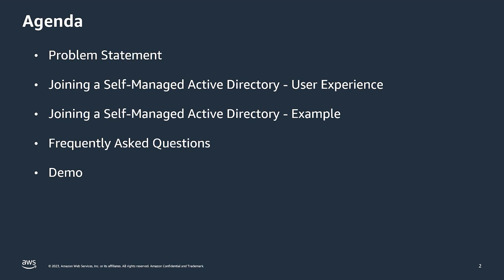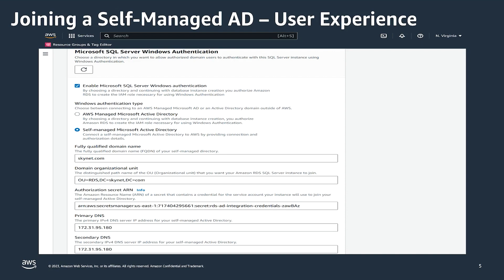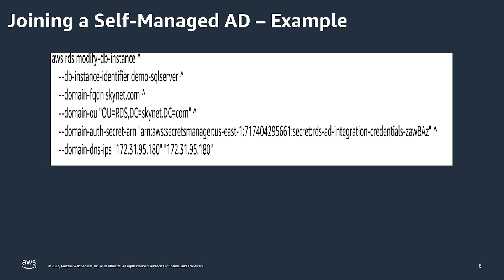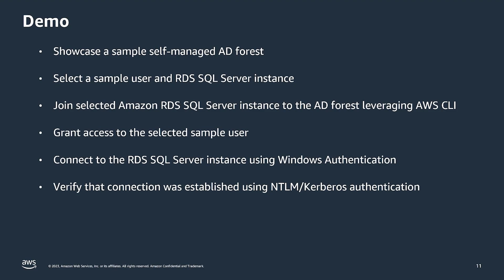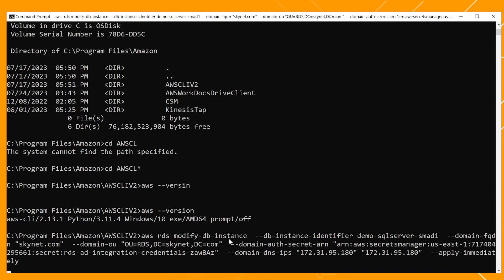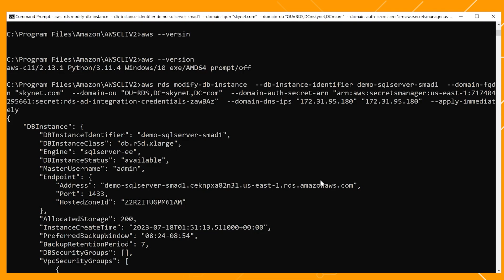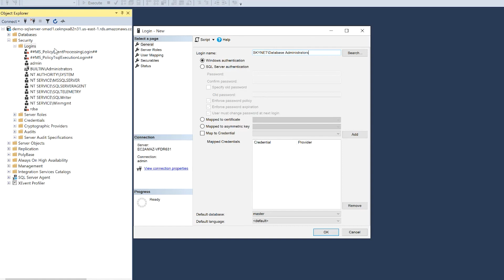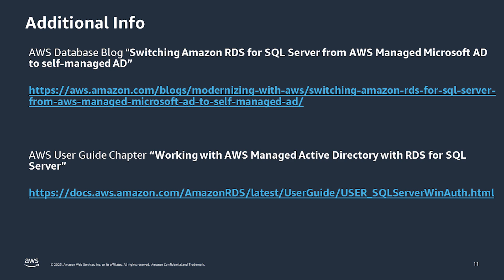Self-Managed Active Directory with Amazon RDS for SQL Server- AWS Database in 15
Customers now can use their self-managed Active Directory (AD) to authenticate and authorize users into Amazon RDS for SQL Server without additional complexity and costs. Customers can directly join their RDS for SQL Server DB instances to the domains of self-managed Microsoft AD, and host their ADs in corporate data centers, Amazon EC2 or other cloud providers. In this session, we will walk through the benefits, how it works, and a quick demo on how to get started.

Learning Objectives:
* Objective 1: Understand how RDS for SQL Server supports self-managed Active Directory.
* Objective 2: Featuring a demo, learn how to directly join your RDS for SQL Server instance to a self-managed Active Directory using AWS CLI command.
* Objective 3: Address commonly asked questions and best practices.

***To learn more about the services featured in this talk, please
To download a copy of the slide deck from this webinar